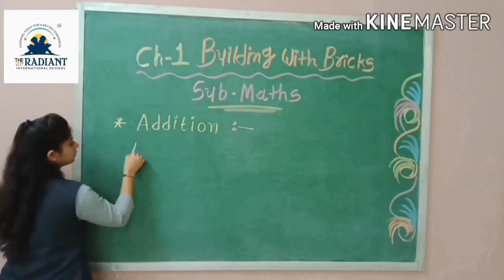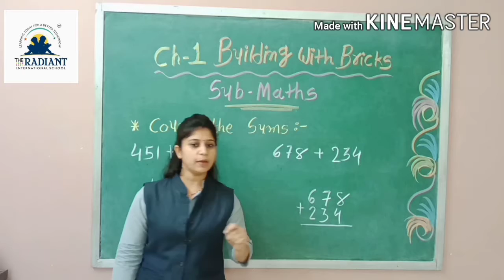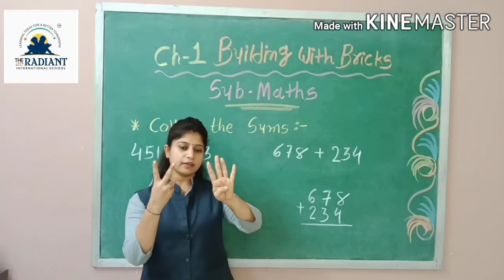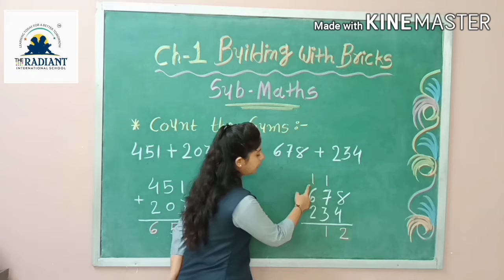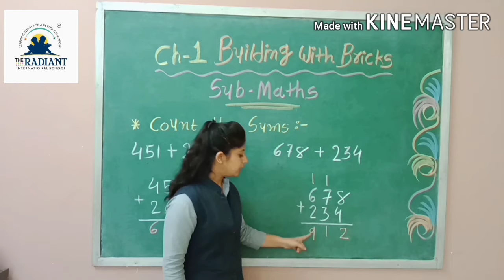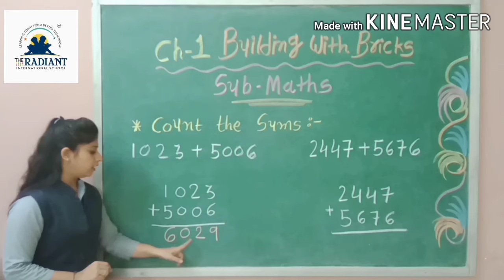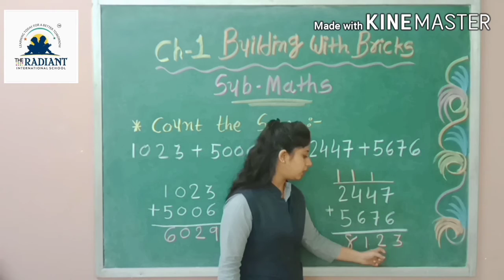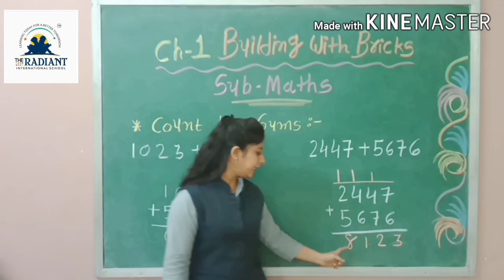Std 4, sub maths gujlish,ch 1 building with bricks part 5